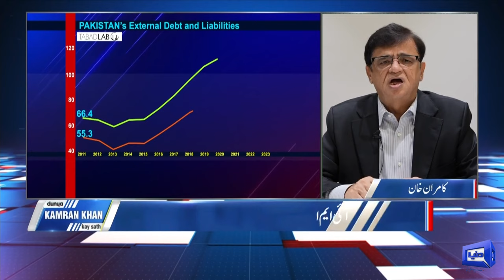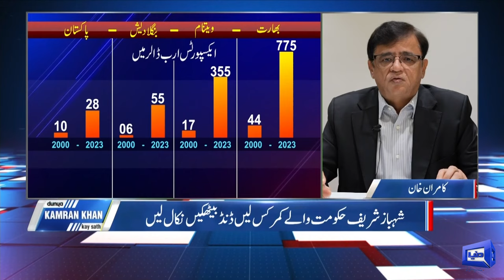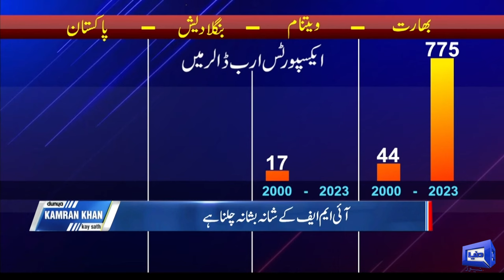Dunya Kamran Khan Kay Sath | 24 Feb 2024 | Dunya News